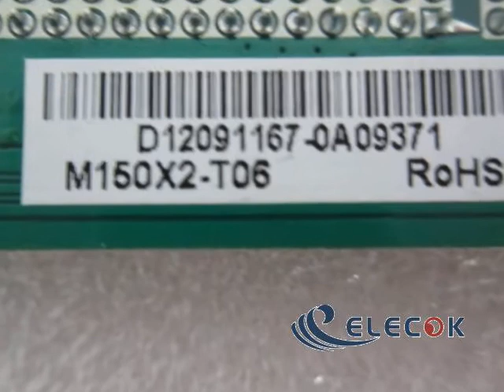Driver Board for LCD LQ10D321